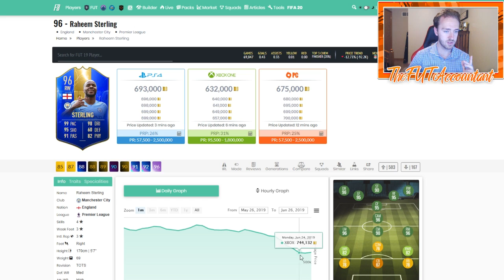MY ULTIMATE TOTS REWARDS! FIFA 19 Ultimate Team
My Gold 2 TOTS Rewards!